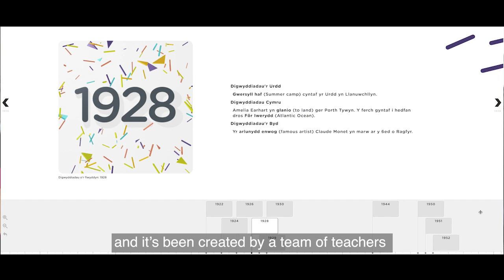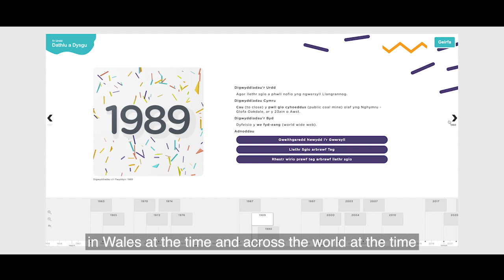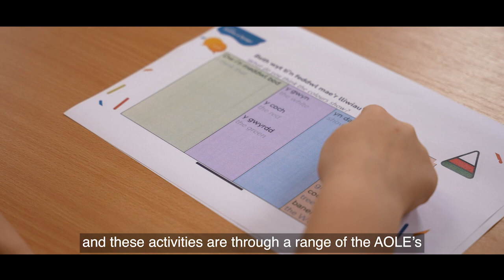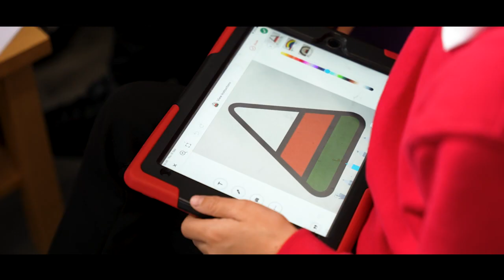Yr Urdd - Dathlu Canmlwyddiant. Fideo i Ysgolion Cyfrwng Saesneg - Dathlu a Dysgu Captions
🤍❤️💚 Calling Welsh Medium and Bilingual Schools: Peniarth is very proud to have created the DathluaDysgu resources to celebrate the centenary of Urdd Gobaith Cymru There are an abundance of great educational resources ready to go to boost the skills of KS2 pupils as they learn about the organisation's rich history. The resources are two timelines, both in Welsh, but the materials for the English medium sector also include vocabulary and support for pupils to develop their Welsh skills. Below is a video guide for teachers demonstrating how easy and adaptable they are to use. 🤍❤️💚

Funded by the Welsh Government